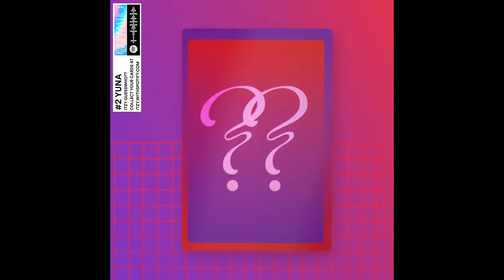ITZY with Spotify 2021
Play “GUESS WHO” with ITZY!Round pushpin Check out the NEW "GUESS WHO" Experience!